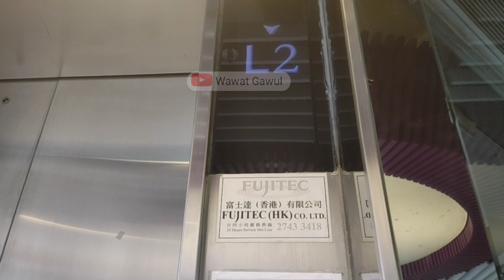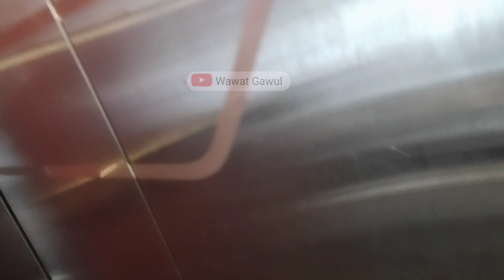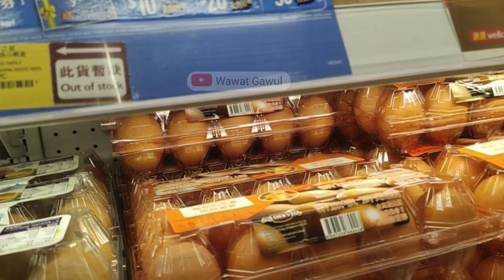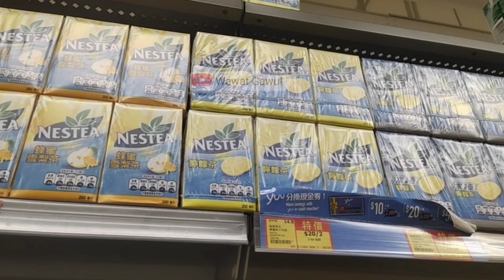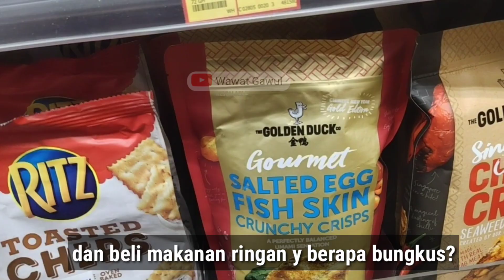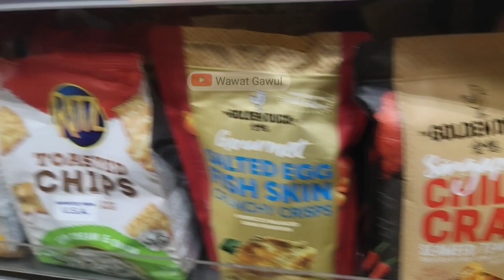BELANJA BULANAN DI WELCOME || HONGKONG TUEN MUN ON TING DEKET RUMAH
Asalam mualaikum teman teman
Di Vidio vlog kali ini aku mau belanja di supermarket welcome Deket rumah

Bagi yang bsa menebak ada beberapa macam belanjaan ada giveaway kecil kecilan cara y add FB @Wawat Gawul  dan share setatus Vidio yutub saya kalau yg bsa tebak ada RP.500.000 k.untuk 20 orang pemenang jangan lupa di subscreabe ya channel Wawat Gawul terima kasih 😘